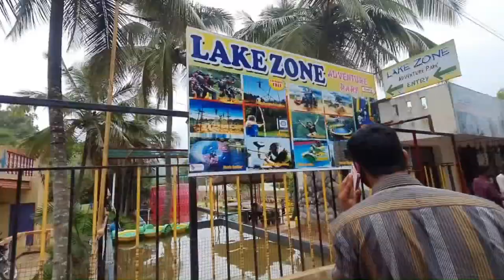Yelagiri Boat House, Punganur Lake | Boating in Yelagiri | Adventure Park | Mountain View | (Ep -2)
During our trip to Yelagiri, we went boating in Punganur Lake. I have shared the details in this vlog.
Yelagiri lake boat house in Punganur lake.